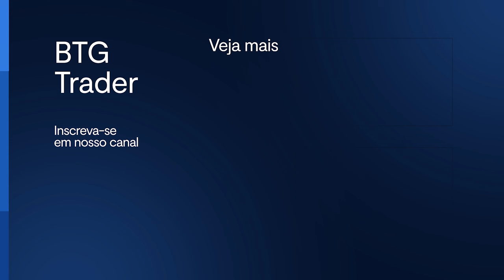Rafael Panonko | Trader Talks #67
No episódio #67 do Trader Talks, a dupla de analistas técnicos recebe Rafael Panonko. Economista e analista de investimentos, o professor e palestrante compartilha sua trajetória de mais de 15 anos no mercado financeiro e comenta sobre sua especialidade: Bolsa de Valores e Finanças.

Hosts: Lucas Claro (@lucas.mclaro) e Lucas Costa (@lucascostaat)
Convidado: Rafael Panonko (@rpanonko)

O BTG Trader é o seu canal de informação e educação sobre análise técnica e Day Trade. A nossa missão é elevar as suas operações e te ajudar em suas estratégias. Aqui você conta com os analistas do BTG Pactual, o Maior Banco de Investimentos da América Latina e tem acesso as melhores análises da nossa premiada área de Research.
👉 Está esperando o que para ser um Trader no BTG?

Corretagem zero para Day Trade em ações e minicontratos e plataformas profissionais grátis.